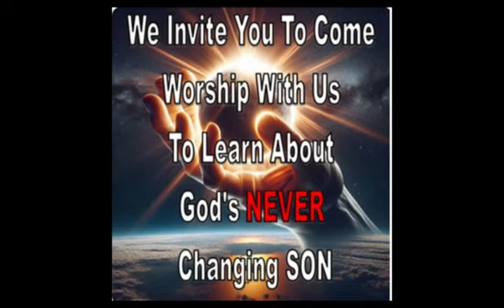AM Message ~ Our Soul Loatheth This White Bread ~ Nu. 21:1 ~ 3/17/24